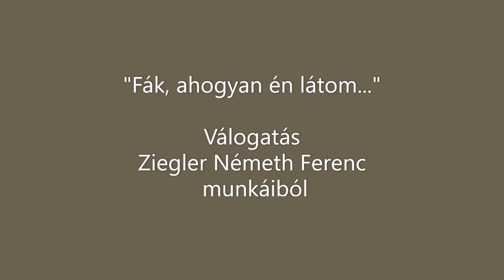"Fák, ahogyan én látom..." - Válogatás Ziegler Németh Ferenc munkáiból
Festészet
Művészet
Fák
Trees
Art
Paintings